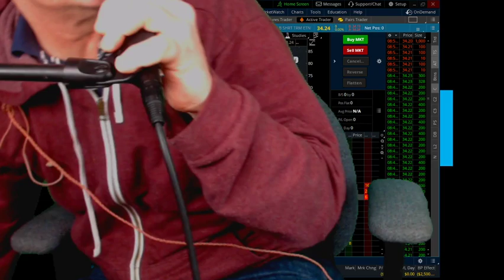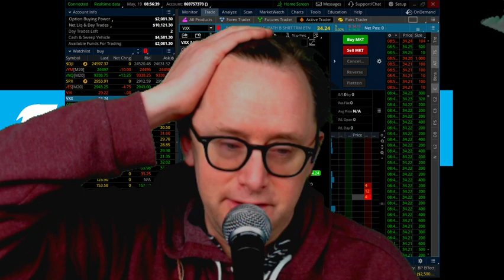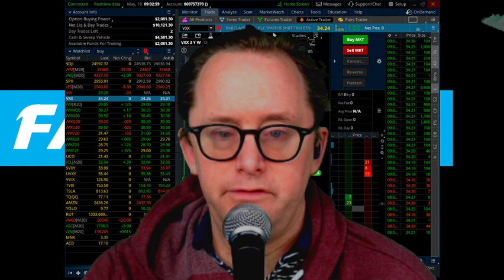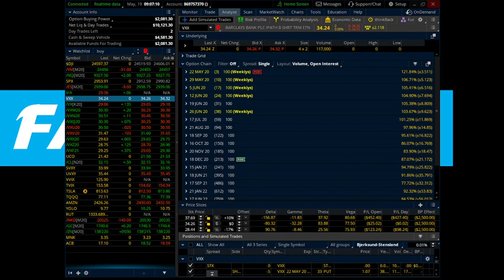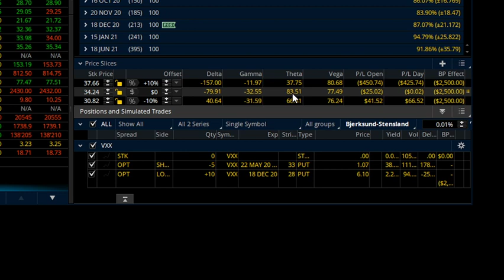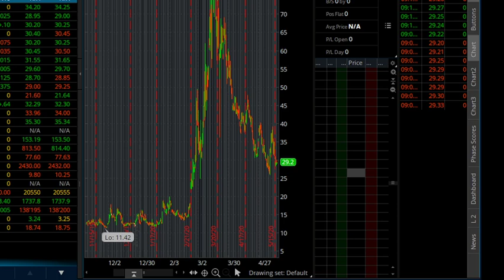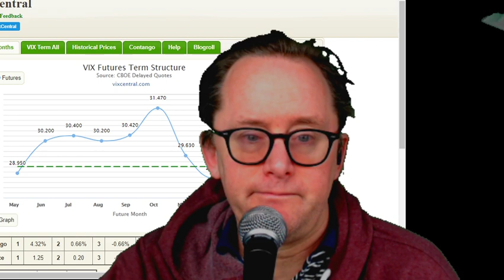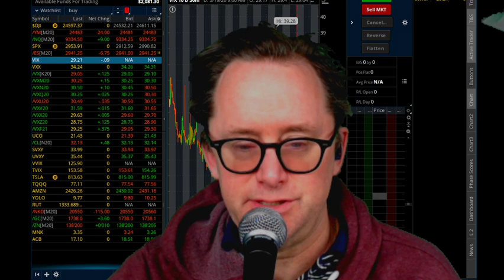Vix: Building a Better Mousetrap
Bitcoin wallet:

32x6EPFxWtMaUZveuuwXQKo9P3zFqD7tWp

Litecoin Wallet:
MSaTbHbaxkCcjSMki3ey9inSiduVNHrEEo